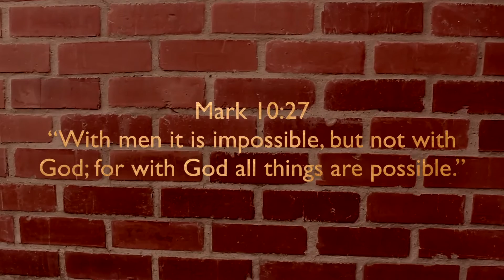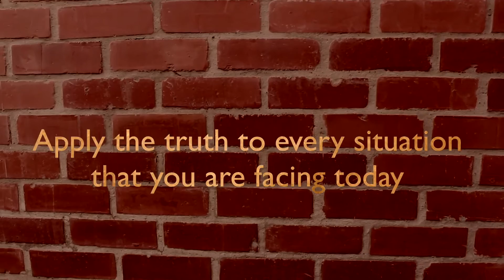FACT VS TRUTH